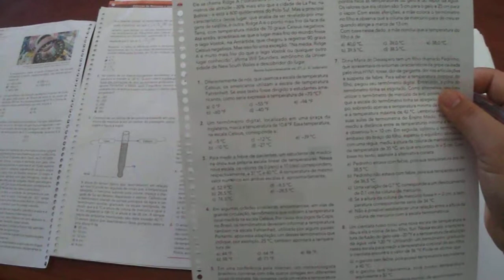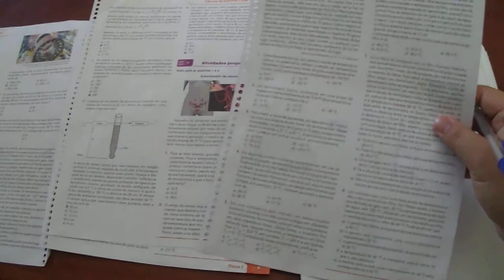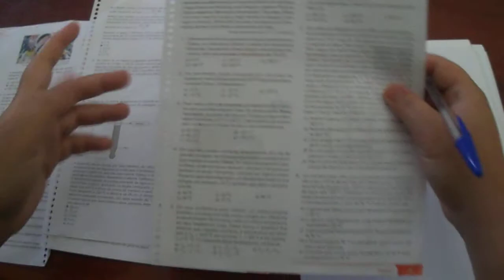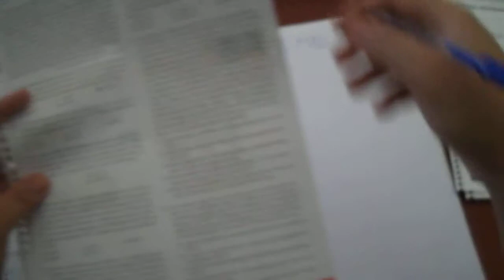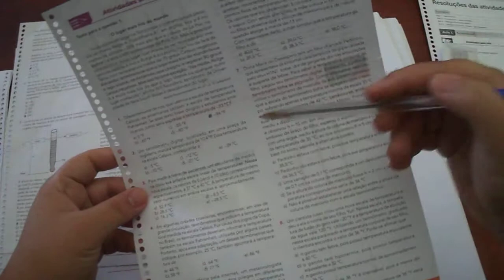EXERCÍCIOS sendo RESOLVIDOS - Termometria I: Parte 4